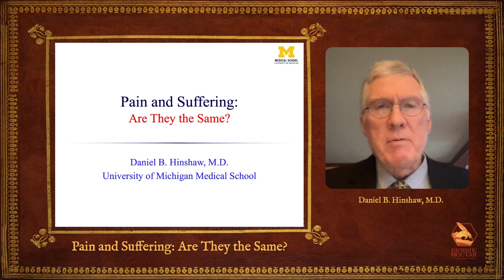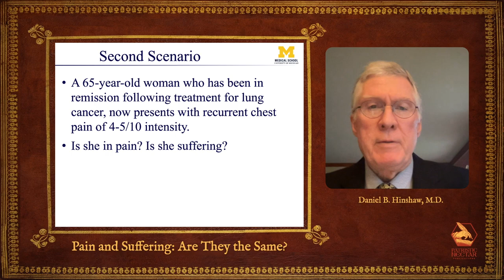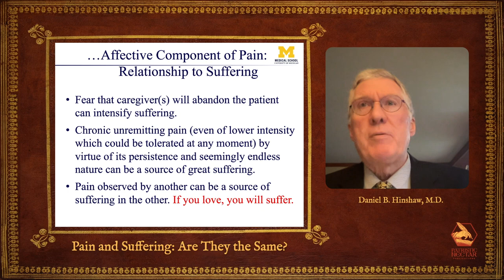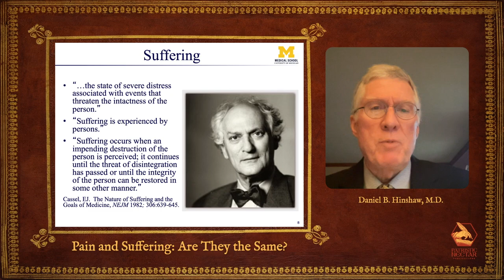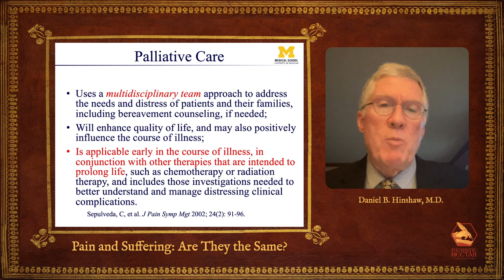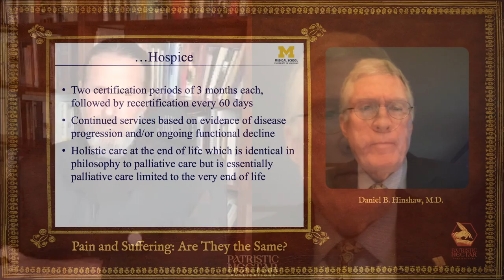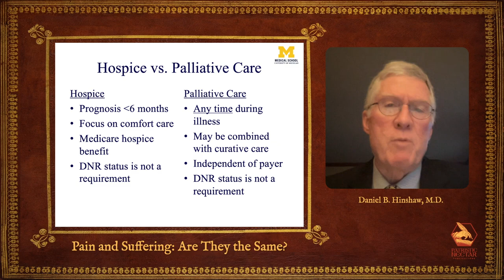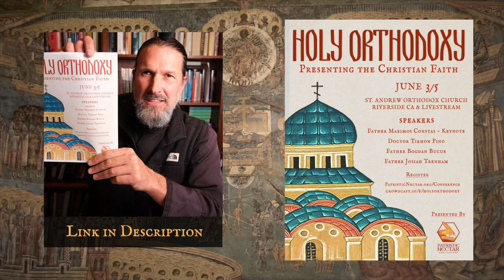Part II - Pain and Suffering: Are they the Same?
Dr. Daniel B. Hinshaw and Father Josiah Trenham

Part two of a six part series of interviews with Dr. Daniel B. Hinshaw.

———LINKS———

Register for the 2022 Annual Patristic Nectar Publications Conference entitled, Holy Orthodoxy: Presenting the Christian Faith

Get your hands on a handmade custom Patristic Nectar coffee mug that is limited in quantity and here for our donors to Campaign for the Psalter and Upcoming Projects, while supplies last.

———SOCIAL MEDIA———

1) Spread the Word - tell your family and friends about Patristic Nectar. Share Patristic Nectar website links to content you have enjoyed. A personal invitation is the number one way the Church grows. Tell a friend to "Come and see!"

2) Make a Donation -Patristic Nectar is a small non-profit ministry with a big vision for expanding access to Patristic Orthodox teaching throughout the world. Since our establishment in 2010, we have made steady progress but there is so much more we could do. With funding, we can work to make our ministry vision a reality.

3) Pray For Us - remember us in your prayers, asking that the Lord strengthen, help, and direct us according to His divine will.Get your hands on a handmade custom Patristic Nectar coffee mug that is limited in quantity and here for our donors to Campaign for the Psalter and Upcoming Projects, while supplies last.

———SOCIAL MEDIA———

1) Spread the Word - tell your family and friends about Patristic Nectar. Share Patristic Nectar website links to content you have enjoyed. A personal invitation is the number one way the Church grows. Tell a friend to "Come and see!"

2) Make a Donation -Patristic Nectar is a small non-profit ministry with a big vision for expanding access to Patristic Orthodox teaching throughout the world. Since our establishment in 2010, we have made steady progress but there is so much more we could do. With funding, we can work to make our ministry vision a reality.

3) Pray For Us - remember us in your prayers, asking that the Lord strengthen, help, and direct us according to His divine will.